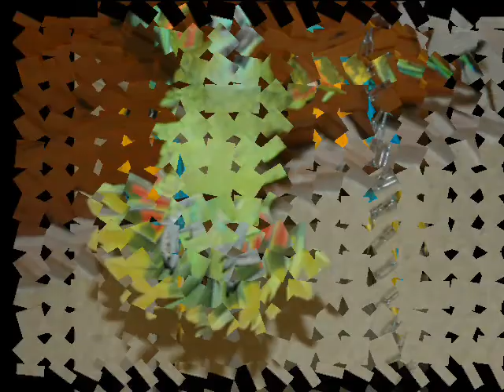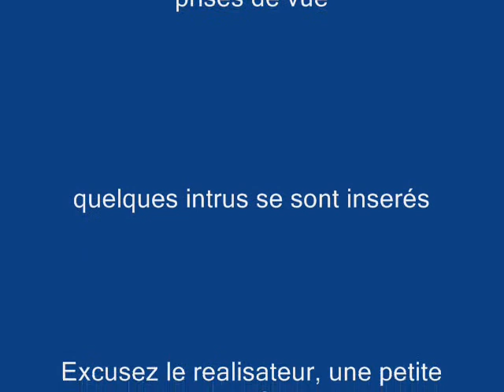Un Petit Coin du Languedoc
Video Perroquets